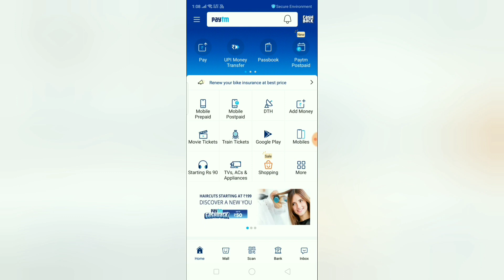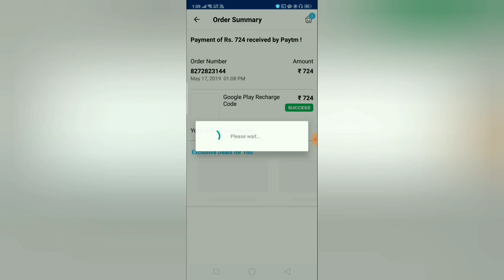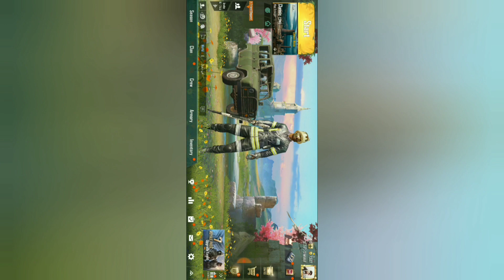How to PURCHASE ROYAL PASS SEASON 7 PUBGMOBILE Paytm Method #100% √ work#75RS FREE